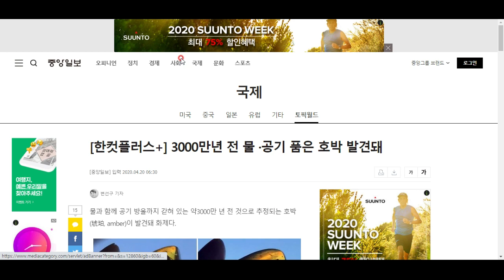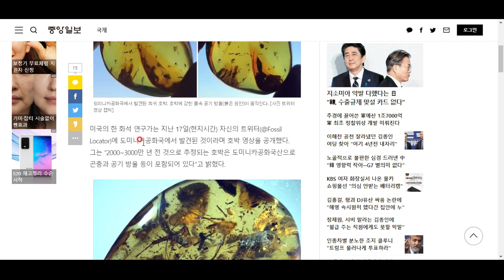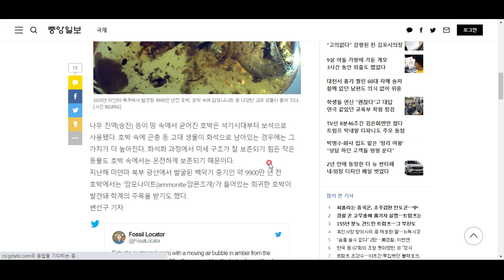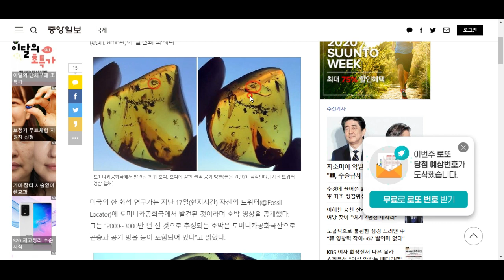여러분은 지금 3000만 년 된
물방울과 공기방울을 보고 계십니다!!!